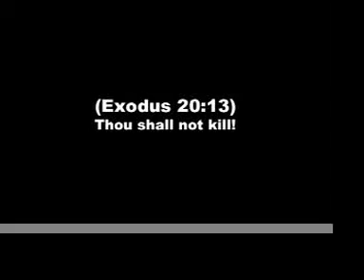Blessed are the Peacemakers!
Obama in 30 Seconds entry - For those seeking God's guidance on the war and our presidential candidates, God has already provided that guidance in the bible.

McCain and bombing photos from the DOD. Obama and little girl photos from Barack Obama's Flickr Photo Page.